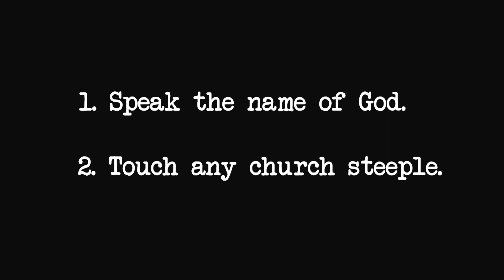The Flying Devil Canoe (La Chasse-Galerie)[DYK 6]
The flying canoe is a famous French-Canadian legend that has been passed down for generations. Eight lumberjacks promise their souls to the devil in order to get home on New Year's Eve.

La Chasse-Galerie tells a story of desperation and responsibility. It is still told among many French-Canadians today as a fantastic piece of creepy lore. Eight men are so miserable without their loved-ones that they make a deal with Satan himself. Satan gives the men a flying canoe that will get them home in no time. However, there are rules, and dire consequences if they are not followed.

All illustrative images in this video come from "La Chasse-Galerie" by Honoré Beaugrand.

Dead Men Don't Podcast Theme created by Ethan Reid